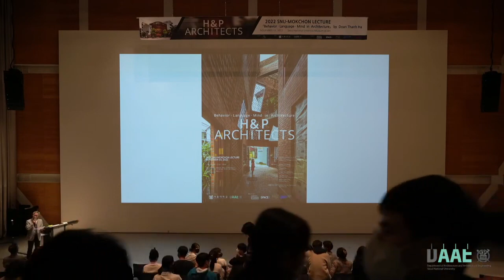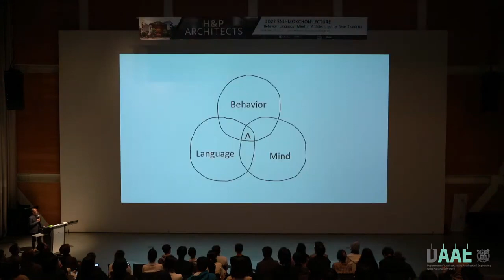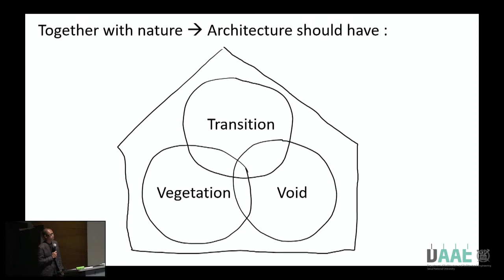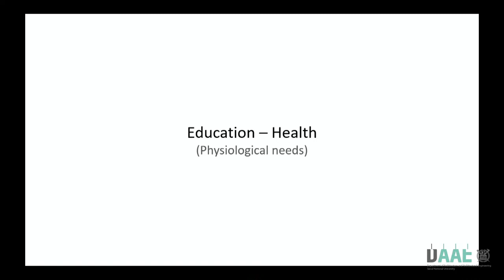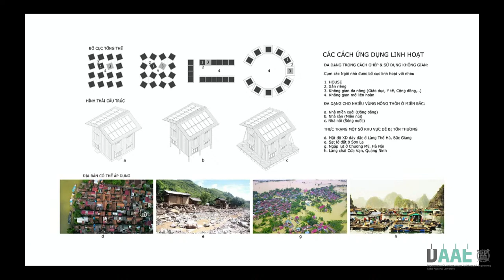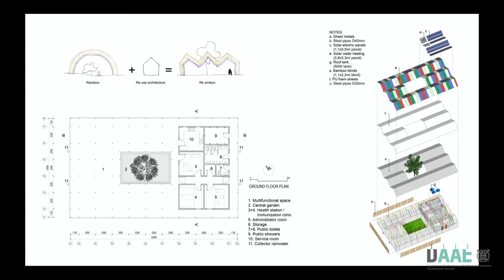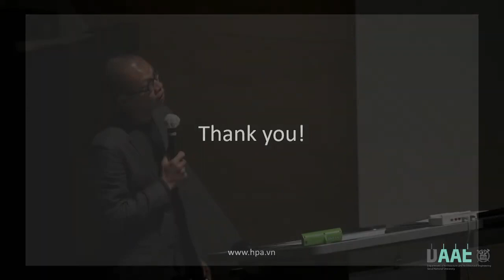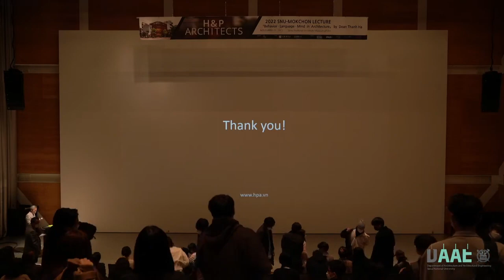Đoàn Thanh Hà (H&P Archietcts) - 2022 SNU MOKCHON LECTURE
Đoàn Thanh Hà / H&P Architects
Behavior · Language · Mind in Architecture